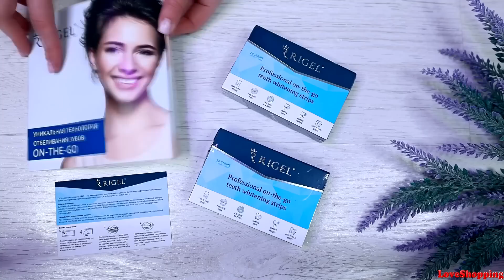НАХОДКИ С АЛИЭКСПРЕСС | RIGEL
🦷 Купи 3 упаковки полосок для отбеливания зубов по цене 1 на официальном сайте
Купи от 1 упаковки по супер-промо цене на:

💵 АЛЬФА-БАНК ПОДАРИТ 1000₽, ЕСЛИ ОТКРЫТЬ БЕСПЛАТНУЮ ДЕБЕТОВУЮ АЛЬФА-КАРТУ С КЭШБЭКОМ И ПОТРАТИТЬ ПО НЕЙ 1000₽ на ПОКУПКИ продуктов или других товаров (но не считаются коммунальные платежи, сотовая связь, налоги, азартные игры, пополнения и снятия в банкоматах, переводы, погашение кредита, оплата услуг, пополнение электронных кошельков)
ПО КАРТЕ 1,5% КЭШБЭКА НА ВСЕ ПОКУПКИ

-кэшбэк на все рублями на карту кажд. месяц
-обслуживание всегда бесплатное
-доставка бесплатная на дом
-удобный мобильный банк
-пополнение без комиссии по номеру телефона

📏 Мои параметры:
90-74-93
рост 162

👫ДОБАВЛЯЙТЕСЬ В ДРУЗЬЯ В МОИ СОЦ.СЕТИ И ВСТУПАЙТЕ В МОИ ГРУППЫ).